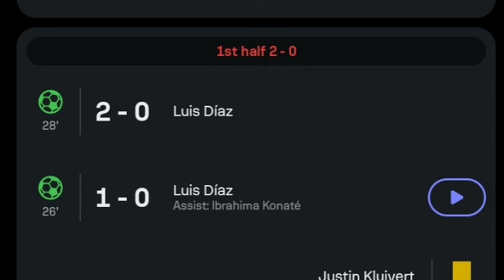Luis Díaz 2 goles en dos minutos Liverpool vs Bournemouth (2-0) Todos los goles y resumen ampliado